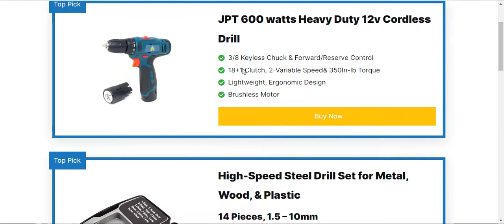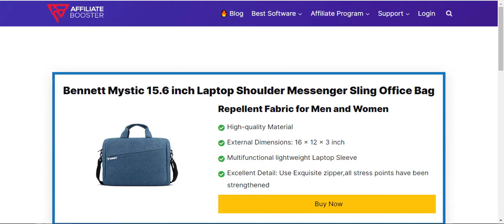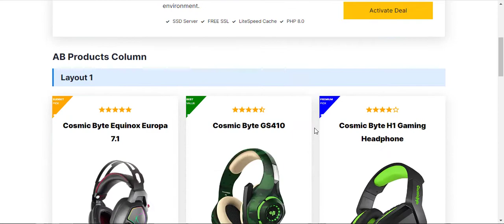Affiliate Booster Lifetime Deal- Blocks Demo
Kindly join us on different social media platforms for quick updates and support.